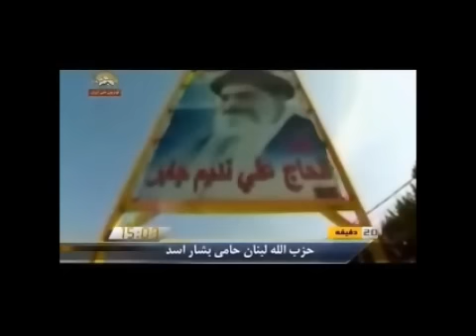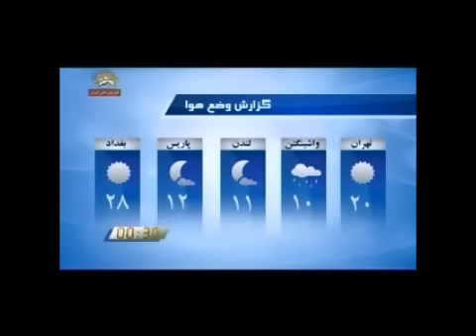akhbare iran va jahan dar 20 daghigheh 8 8 91